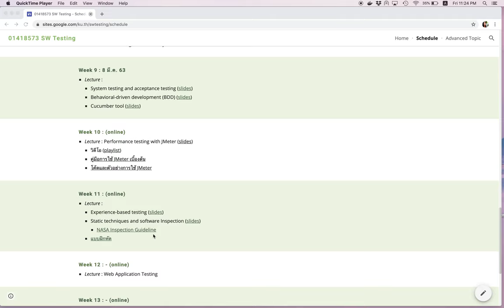[Experienced-based & Static Technique] Lecture Outline